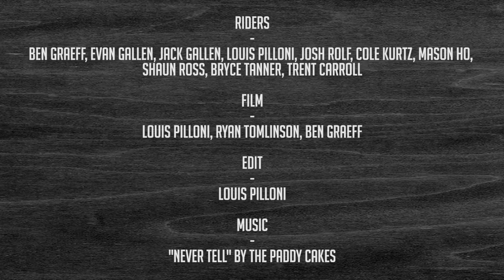Sector 9: Rolling with Ben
Hop in the van and roll with New Jersey-based team rider Ben Graeff (aka 'Ben Gravy') as he makes his first trip out to Sector 9 HQ to shred everything from the ocean to the mountains with the 9-Ball crew.

Riders: Ben Graeff, Evan Gallen, Jack Gallen, Louis Pilloni, Josh Rolf, Cole Kurtz, Mason Ho, Shaun Ross, Bryce Tanner, Trent Carroll

Film/Edit: Louis Pilloni, Ryan Tomlinson, Ben Graeff